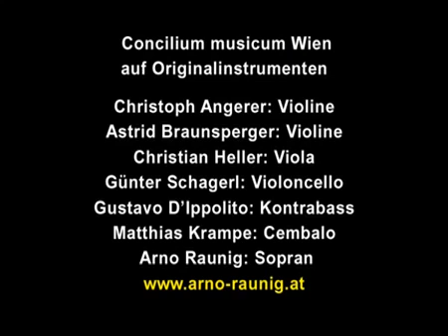sopranist Arno Argos Raunig, Mozart "The World of Castrati"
Arno Argos Raunig Mozart The World of Castrati male soprano
Arno Argos Raunig, a renowned Austrian male Soprano sings the aria "Se l'augellin sen fugge" from La Finta Giardiniera, by Wolfgang Amadeus Mozart. He is accompanied by the Concilium Musicum Wien conducted by Christoph Angerer. Recorded at the Palais Eschenbach in Vienna, Austria, in March 2007 by Oliver Zehner Productions.

超级男男性女高音歌手音 人类嗓音的极限
世界最高音──世界上最誇張的廣告
奧地利歌手罗斯高音男歌手
日本紹介の超高音
「感動・奇跡の声」